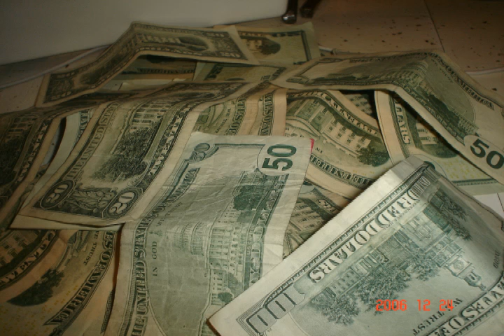"Who said it" Raynova hot new track 2010.mp4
Cincinnati Real N
Novatron Productions and Entertainment C.E.O.
College Grad. and all, he on top of his G